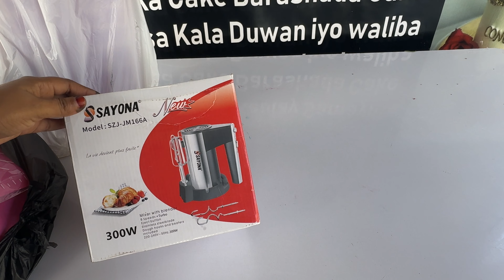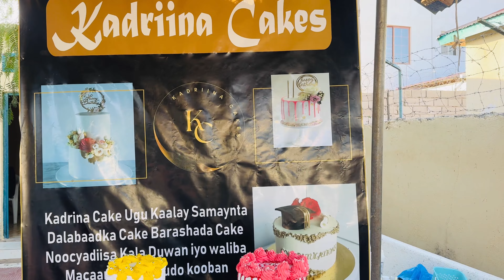Qalabka Cake Inta Ugu Mihiimsan Ma rabtaa inaad so iibsato kalay daawo vedou gan 🥰